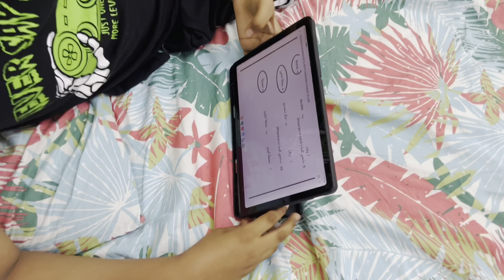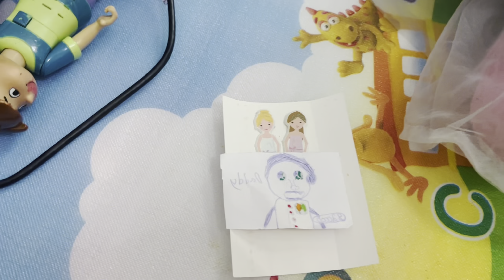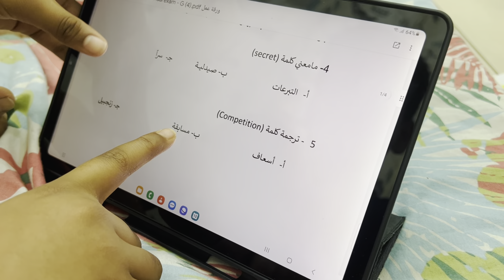Holiday vlog//సంతోషం భాదగా మారటానికి ఎక్కువ ట్తెం పట్టదు//